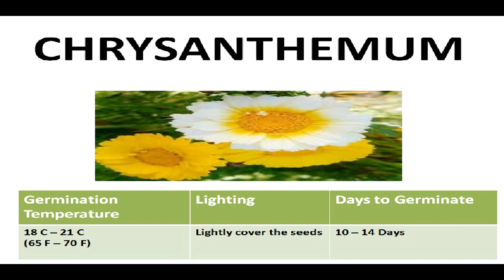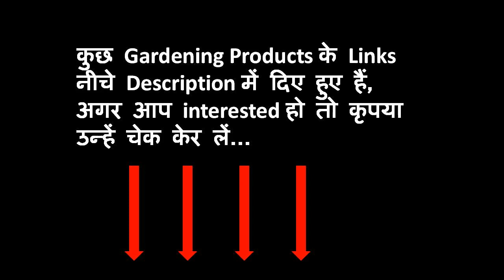बीज से फूल तक - क्रिसेंथमम (Chrysanthemum) को बीज से कैसे उगाएं? Grow Chrysanthemum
क्रिसेंथमम को बीज से कैसे उगाएं, How To Grow Chrysanthemum From Seeds, how to grow Chrysanthemum, how to sow Chrysanthemum seeds, how to plant Chrysanthemum seeds, how to plant Chrysanthemum in a pot, how to plant Chrysanthemum flower, Seed to Flower